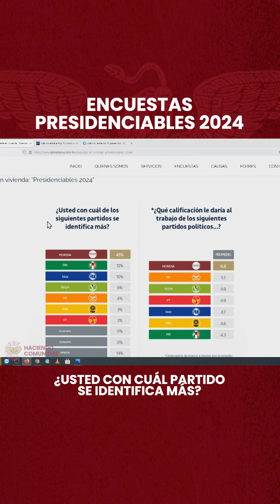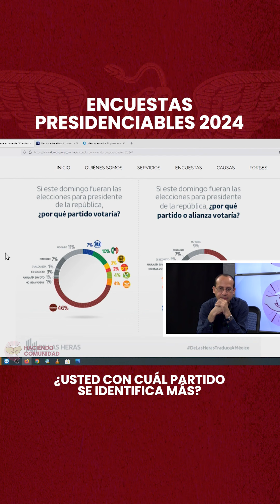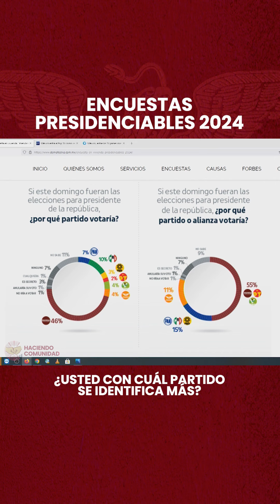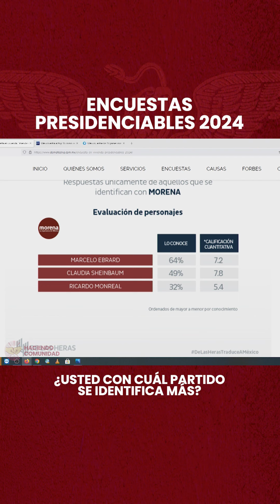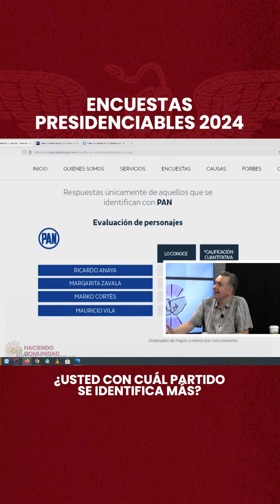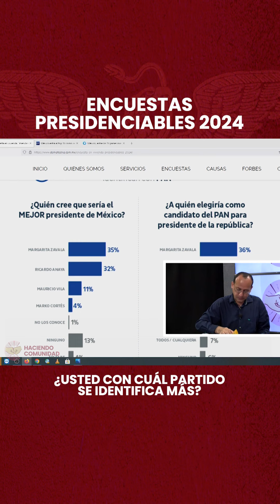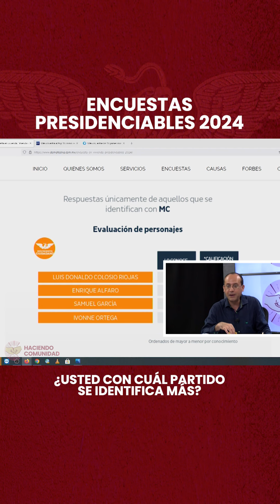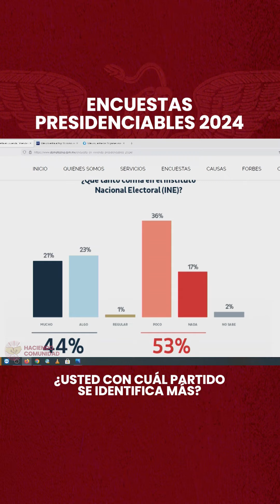Encuestas Presidenciales 2024